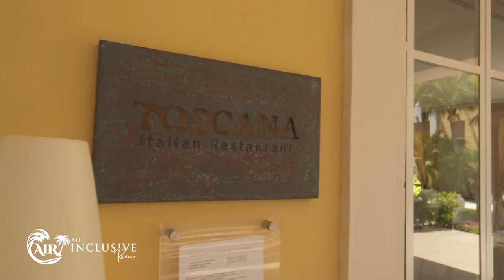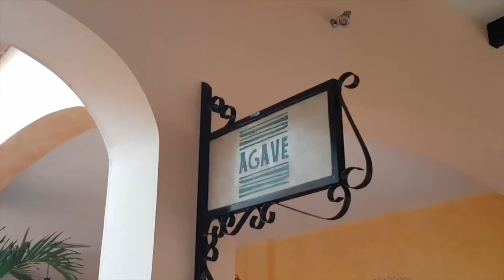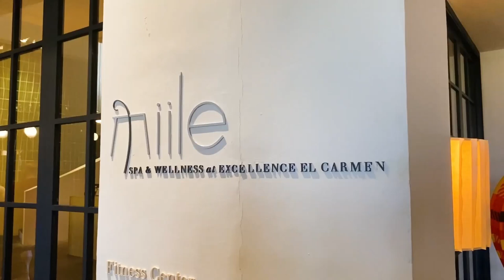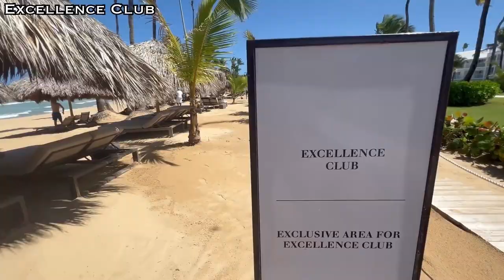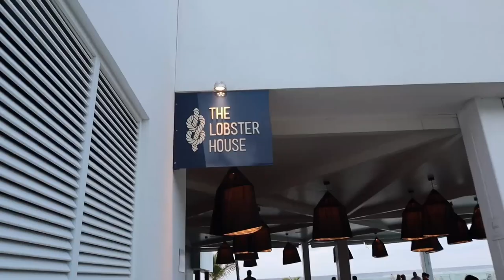Excellence Resorts: Adults Only All Inclusive Resorts You Must See!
In this video, I'll show you all five Excellence brand all-inclusive resorts for adults only. Mexico is home to Excellence Playa Mujeres and Excellence Riviera Cancun. Excellence El Carmen and Excellence Punta Cana are located in the Dominican Republic, respectively, and Excellence Oyster Bay is located in Jamaica. You'll be amazed at the accommodations and amenities, such as pools, spas, beaches, bars & restaurants. Excellence Resorts take luxury to another level!

This playlist will serve as a great starting point for you to plan your next dream vacation.  Be sure to check out the resort maps below.

❤️ Please click the THANKS BUTTON if you would like to show your support by making a financial contribution. 🙏 😍

⏰ Timecodes ⏰
  0:00 - Intro
  0:57 - Excellence Playa Mujeres
  3:58 - Excellence Riviera Cancun
  7:32 - Excellence El Carmen
10:38 - Excellence Punta Cana
14:05 - Excellence Oyster Bay
17:15 - Recap